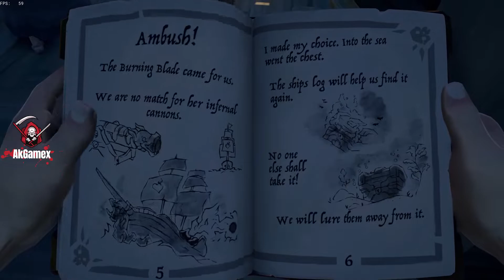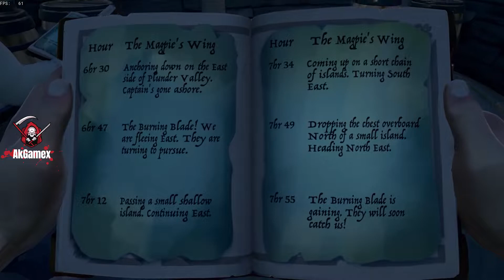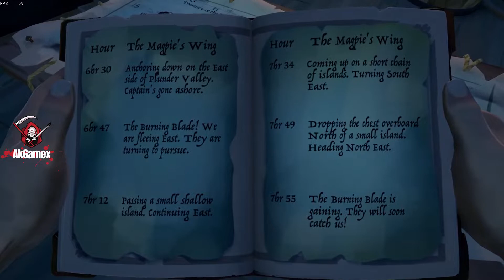Sea of Thieves Gameplay 2.1 | Dussehra Special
Subs   |        Date
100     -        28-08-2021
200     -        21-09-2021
500
 ::::::::::[Goal]:::::::::::